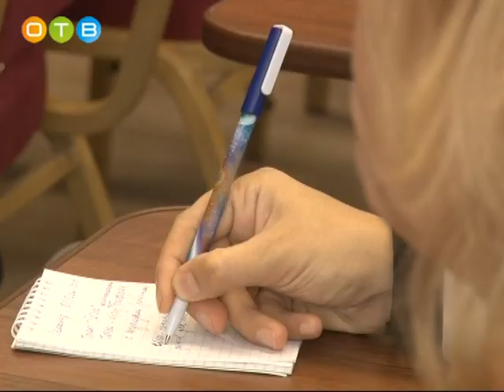Учитель робот будущее или настояще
Роботы в образовании – этой теме  была посвящена конференция, которая в течение трех дней проходила в Одинцовской гимназии №4. Педагогам района предложили ознакомиться с особенностями создания инновационной среды для выявления и развития талантов каждого ребенка.